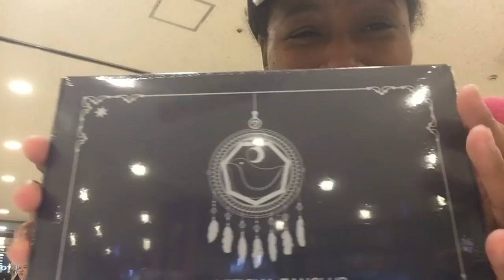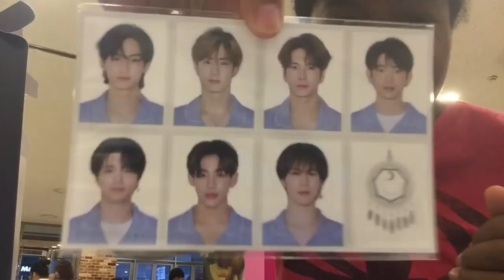Jinju's GOT7! Gross-Sobbing Over 5th Gen Membership